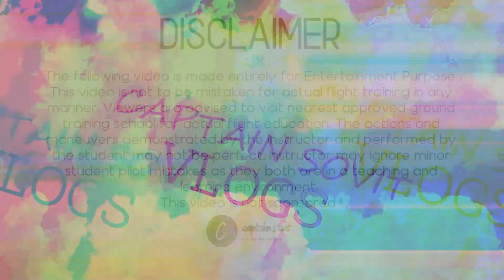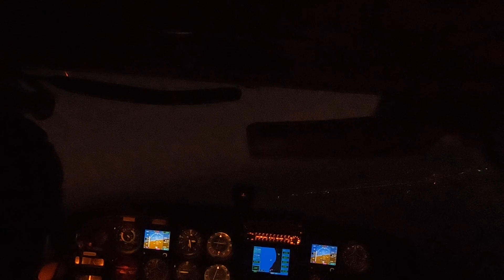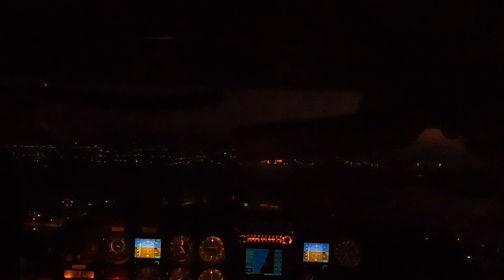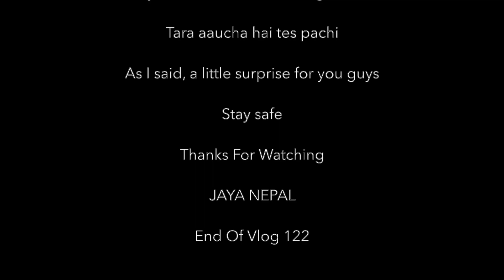Night Flight Vlog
Greetings viewer !
I am Sovit, a Nepalese pilot trainee from The Philippines.

In this channel, you may find some flight training entertainment and random travel vlogs.